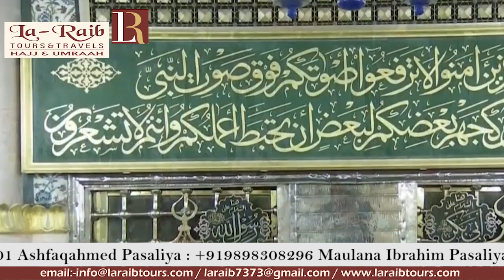21st Ramadan 1440 Madeenah Maghrib Sheikh Hudhaify